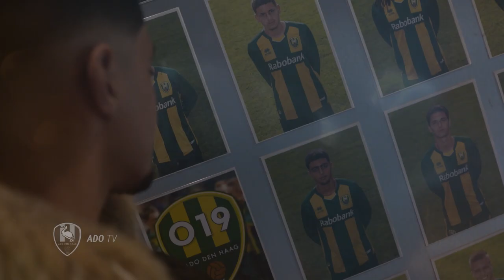Portret Amine Essabri: "Voetbal is mijn leven"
Amine Essabri (18) tekende donderdag zijn eerste contract bij ADO Den Haag. ADO TV maakte uitgebreid kennis met de jeugdinternational van België, die geboren en getogen is in Den Haag.

- Beleef onze wedstrijden in het stadion! Ga naar en bestel makkelijk en snel je kaartje online!